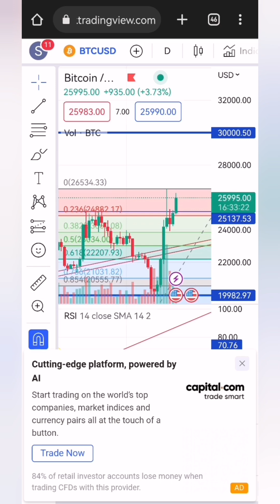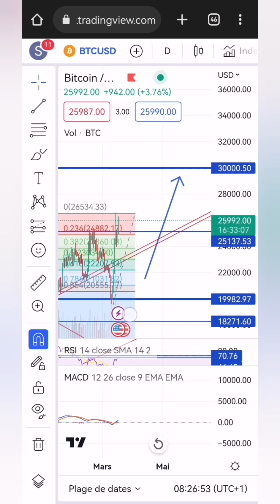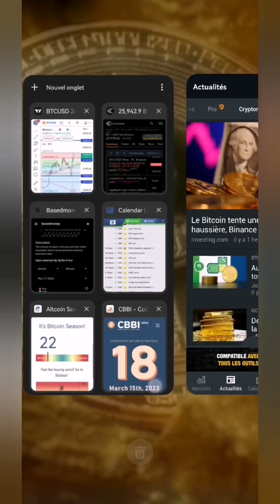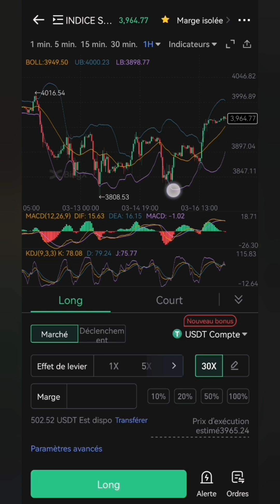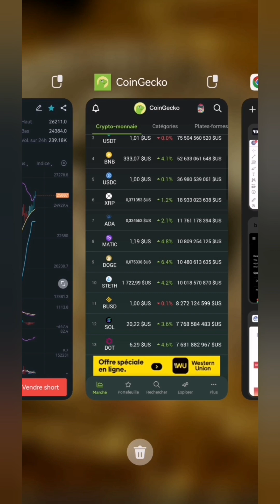📢BITCOIN INARETABLE?? CRYPTO TO THE MOOOOOON 🚀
💰Liens avec bonus vers les exchange Cryptos ➡️

💰Bonus de dépôt de trading exceptionnel du 13 au 22 mars 2023 !
📩Dépose des usdt sur ton compte Future et obtient JUSQU'À 300$ de bonus de trading !

Trader facilement ! 💵5% de bonus de dépôt !

Dispo sur Bitget 👉 BGB, VRA, CSPR, FLOKI, BABYDOGE, ILV, LUNC et bien d'autres!

✅BINANCE très utile pour ceux qui souhaitent une carte de paiement Bonus de dépôt Binance